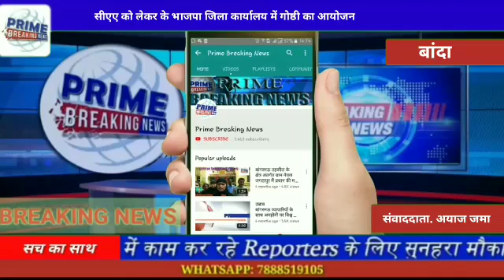सीएए को लेकर के भाजपा जिला कार्यालय में गोष्ठी का आयोजन